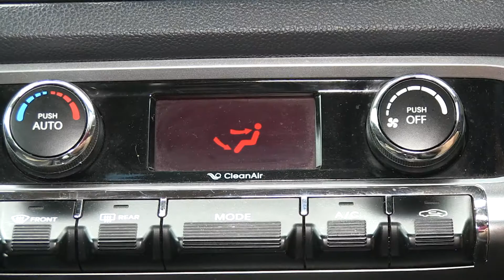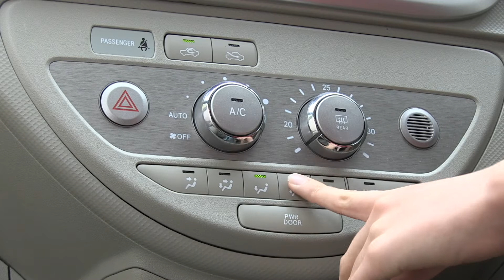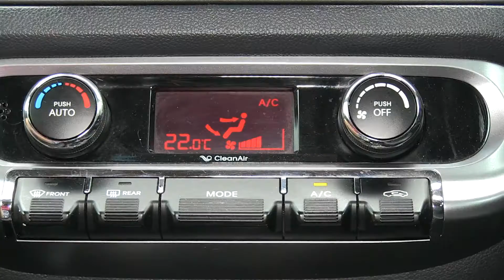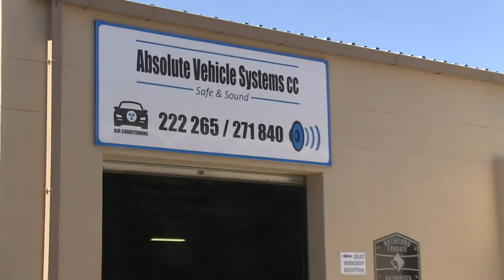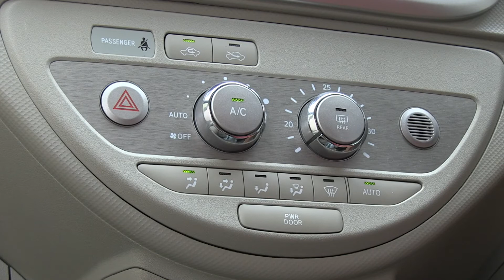AUTO AIRCONDITIONING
WINDHOEK
14 JANUARY 2020

Taming the heat in Namibia an Aircon in your car, caravan, camper or even home is a necessity and not a luxury. But driving on Namibian roads where the heat can soar up to 40+ degrees during summer, an aircon in your car is no more something other drivers have, but a must.

It not only helps you taking on the long roads in comfort, it prevent drivers fatigue and help you to arrive fresh at our destination while assist in a comfortable drive.

Motor Media Namibia spoke to Vernon du Plessis, an aircon technician, at Absolute Vehicle Systems (AVS) to get to understand the purpose and working of that vital part in your motorcar.

According to Vernon regular services and check ups ar a vital part of your car's air-conditioning system. Not only does it prolong the aircon system, but frequent servicing and check-ups will safe you a lot of money when or if major breakdowns in the system occurs.

Like me, and I believe many people have no idea there is even some oil in the aircon  that prevents gas leakages through the mostly rubber pipes of the system. And since the oil is literally less than 10ml, (depends and differs from car to car) it can also leak through the pipes, and once there is no or little oil that lubricate the pipes - the gas escapes much easier. The oil serves as a sealant in the pipes.

And it is dead normal for your car to leave a wet spot under the car when the aircon is or was in use. This Vernon said is condensation, and when there is rain or moist in the air, the more the condensation he said. so no worries.

Vernon said AVS is making use of the ,most advanced machines to carry out diagnostics on your aircon. The machine has the capabilities to measure the remaining gas and oil in te system and can even provide the client with a print on the amount of gas and oil in the system. This makes it easy for the technician to refill the unit with the exact amount of gas and oil as per manufacturing specifications.

Should a leak be suspected the technicians will use UV lights to detect and repair the problems, while bigger mechanical problems like a broken pump or clutch be suspected, AVS will in consultation with the vehicle owner repair that as well.

Servicing the aircon at least twice a year is best as it will prevent major damages. At least use your aircon as frequent as possible is Vernon's advice to motorists.

Unlike many claiming that the aircon incase your car's fuel consumption, MMN can verify it is not as excessive on your fuel consumption as it is believed. Modern cars, despite the engine capacity also have the capabilities to drive the aircon without loosing power to compensate for overtaking other vehicles when so required.

My own 1.3L Toyota Porte Auto easily and with comfort maintain a constant speed - even with the aircon on, when overtaking if needed.

AVS is more than jut taking care of your service and maintenance of zircons, it also stock, sell and install a variety of car audio products like Sony, Pioneer and is the agents and authorised dealers for XTC radios, Rockford Fosgate, Qled an unmarlet infotainment system to mention a few.

Thy even cater for the import cars that often come without a radio or limited frequencies as many overseas countries, specially those in Asia do not cater for local frequencies.

They also the agents for Sanji alarms and accessories.

For more information do not hesitate to contact them at 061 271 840
or visit their showroom and workshop at 24 Edison Square in Windhoek,

or follow them on their facebook page for regular updates and specials.